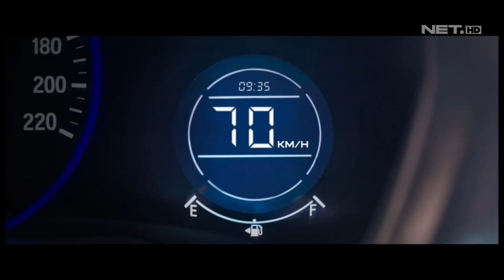MyPertamina • Semua Jadi Istimewa • TVC Edisi 2023 • Iklan Indonesia 30 sec